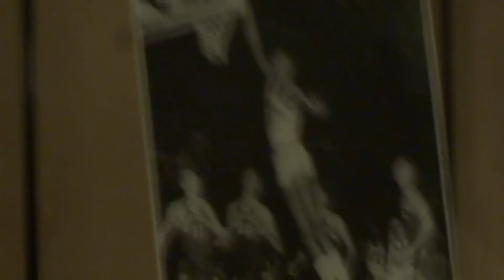wilt chamberlain speech by Joe Ruklick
Joe Ruklick speaks at the banquet for the unveiling of the USPS's release of the Wilt Chamberlain commemorative stamp.